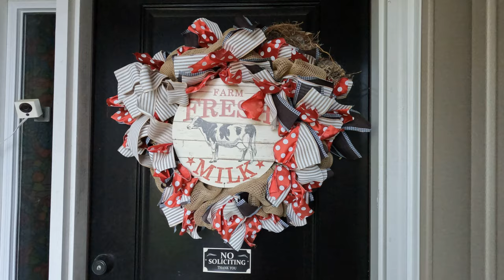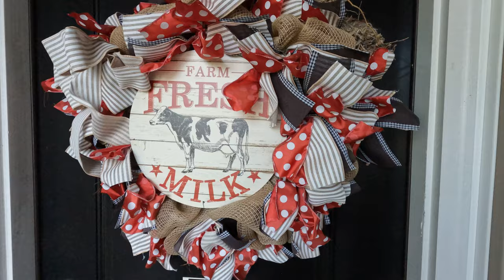Little Finch or Wren Baby Birds Nestled on Front Door Wreath Waiting for Momma Feeding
We have a bird family moving in our front door wreath